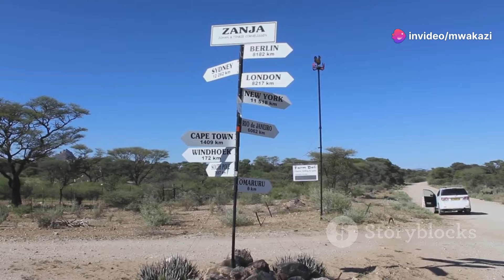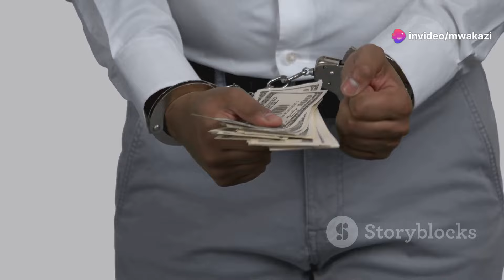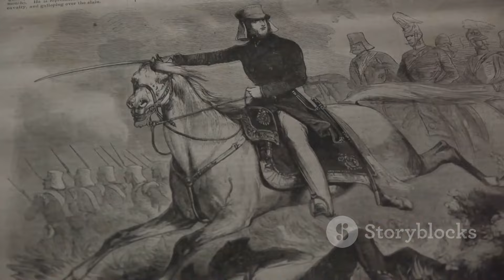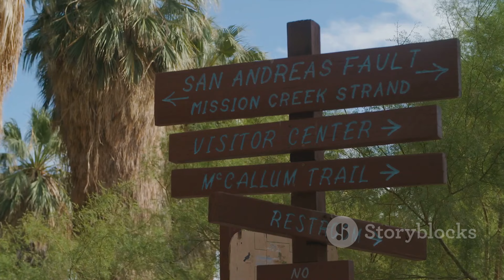Crooks' Corner, Limpopo South Africa: The Untold Stories